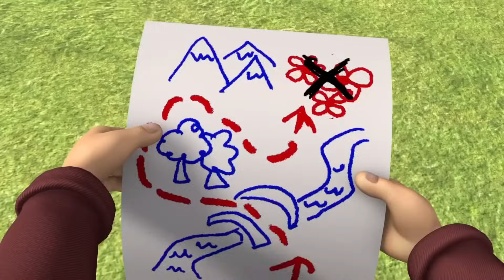Equipo de rescate de incendios | Sam el Bombero en Espanol | Dibujos animados